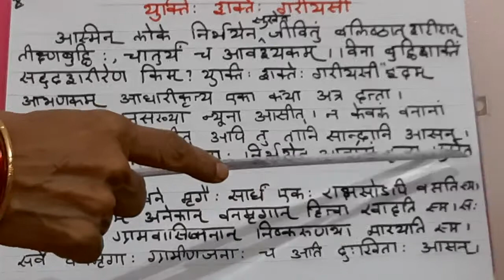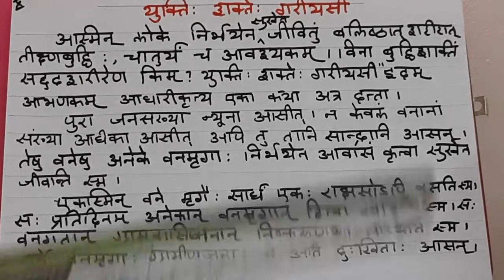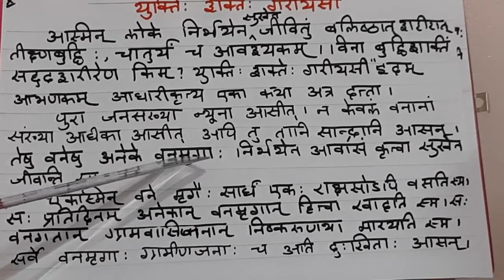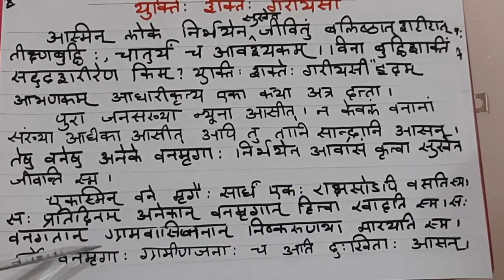SAMSKRUTHAM-X-YUKTIHI SHAKTEHE GARIYASI(18-JUL-2020)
SAMSKRUTHAM - X
YUKTIHI SHAKTEHE GARIYASI